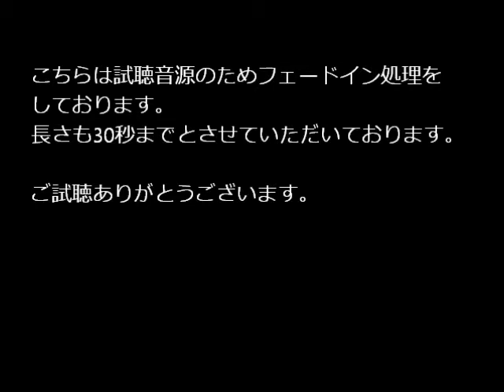京メロ【re-mix】「Someone Like You」Adele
京メロ【re-mix】は和風着信音を配信しています！
今週の新着作品はAdeleさんの「Someone Like You」です。

KYO-MELO offers traditional Japanese special arranged music ringtone.